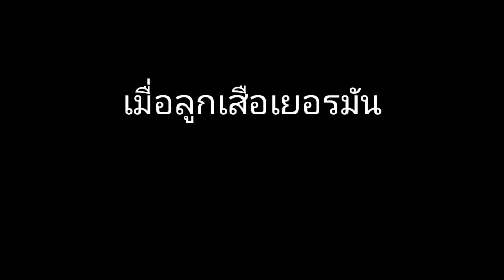ลูกเสืออาสา​ จากประเทศเยอรมัน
งานวันปิยมหาราช​ ที่ท้องสนามหลวง​ ได้มีพี่น้องลูกเสือจากประเทศเยอรมัน​ Mr.Bob​ Farang​ มาร่วมปฏิบัติหน้าที่ลูกเสืออาสาท้องสนามหลวงด้วย